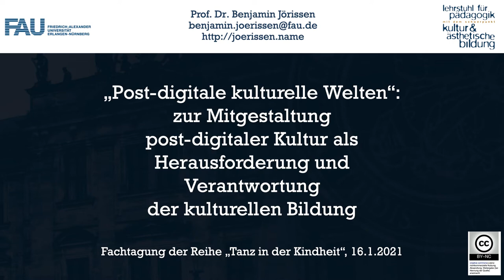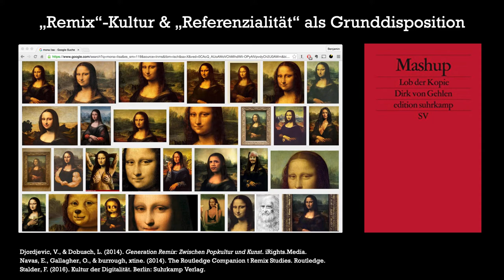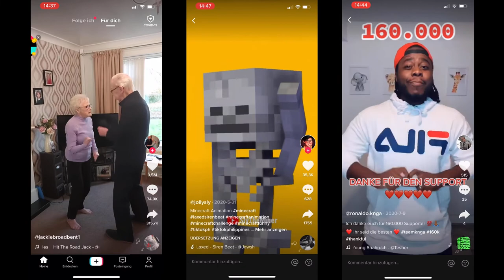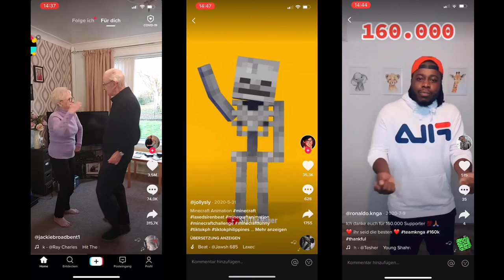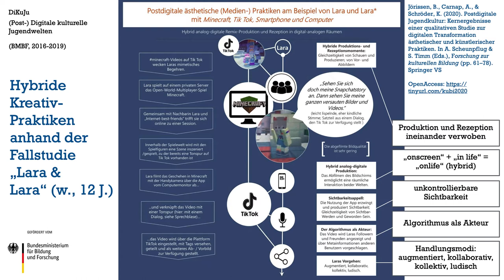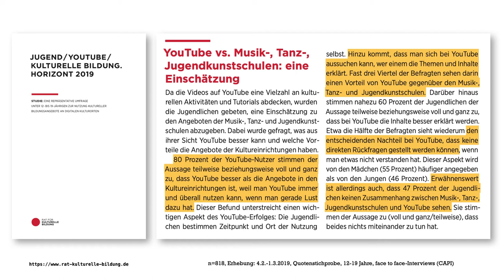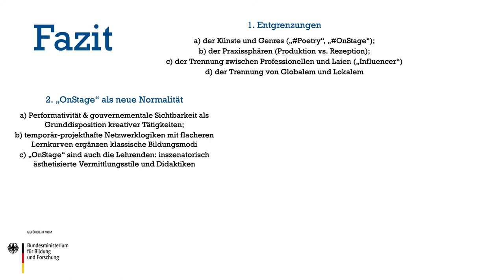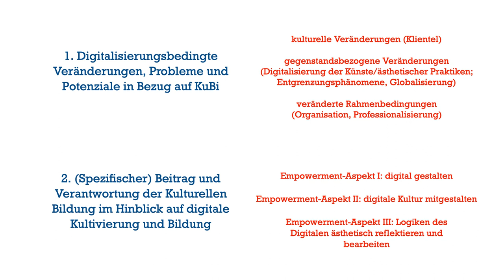„Post-digitale kulturelle Welten“: Mitgestaltung post-digitaler Kultur durch kulturelle Bildung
„Post-digitale kulturelle Welten“: zur Mitgestaltung post-digitaler Kultur als Herausforderung und Verantwortung der kulturellen Bildung. Vortrag auf dem Fachtagung der Reihe „Tanz in der Kindheit“, 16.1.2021